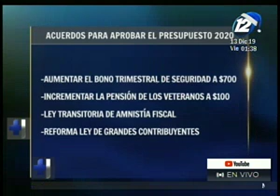Conocemos los acuerdos alcanzados para aprobar el presupuesto 2020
Uno de ellos es aumentar el bono trimestral de seguridad a 700 dólares

Además de incrementar la pensión de los veteranos a 100 dólares. Otro acuerdo es aprobar la reforma a la Ley de Grandes Contribuyentes.